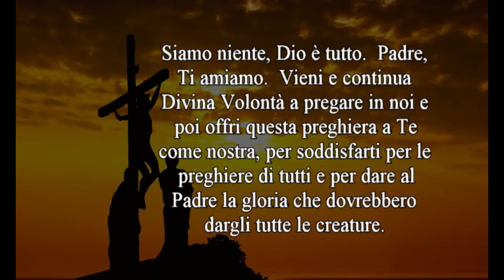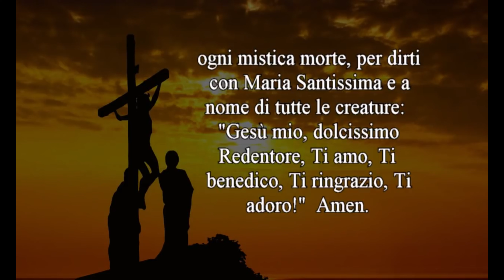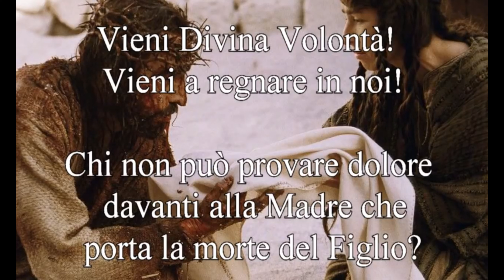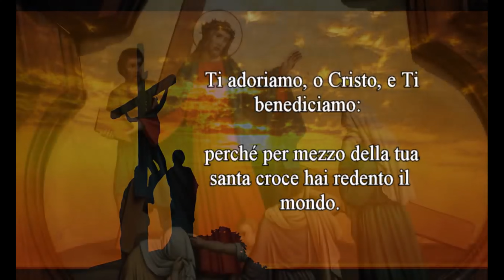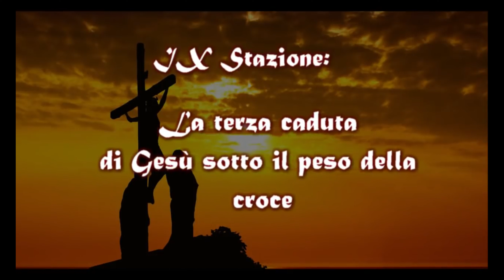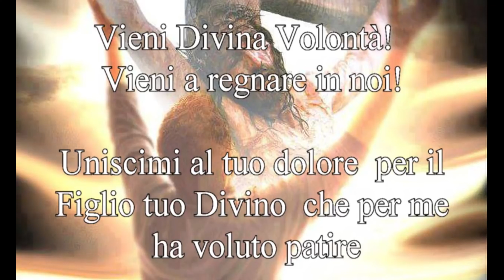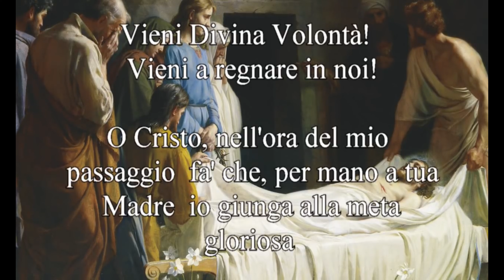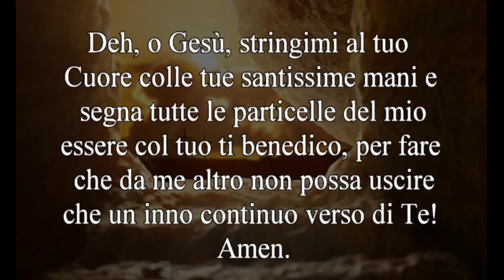VIA CRUCIS NELLA DIVINA VOLONTÀ (GESÙ A LUISA PICARRETA)